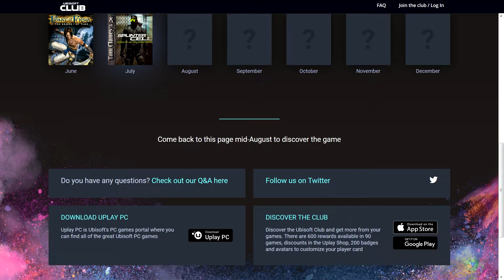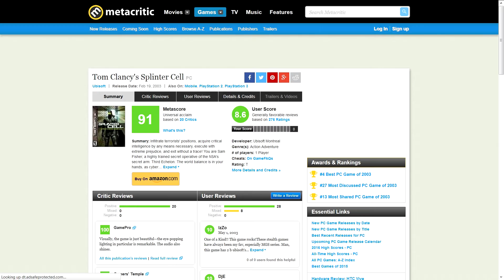UBI30 July Giveaway - Splinter Cell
Grab it by the middle of august 2016 - Tom Clancy's Splinter Cell. The 2002 stealth action greatness.